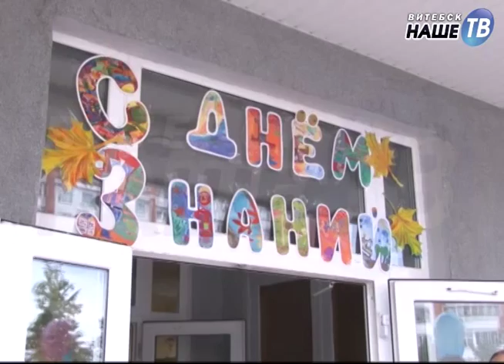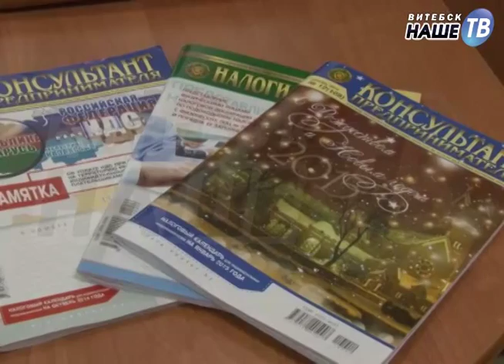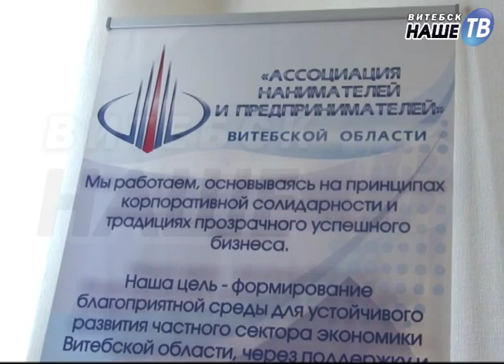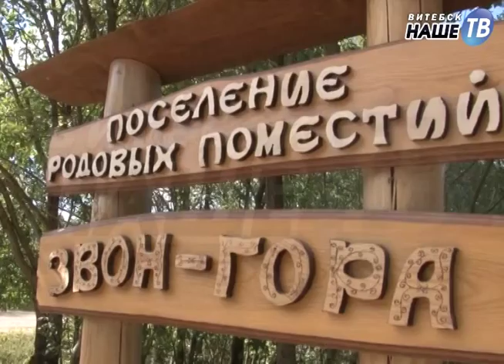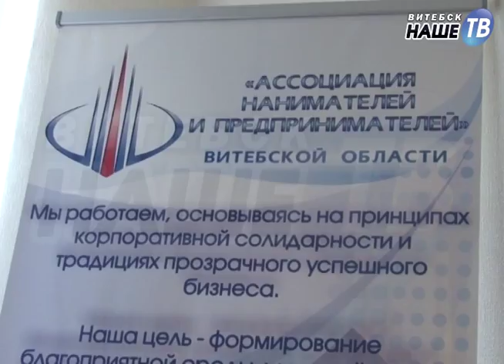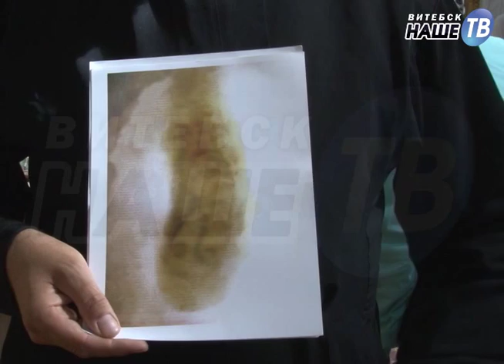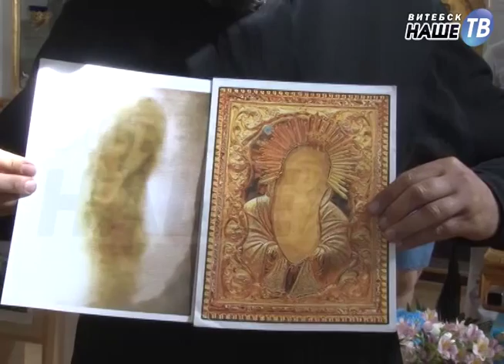Коротко о Главном №69 от 05.09.2015г.